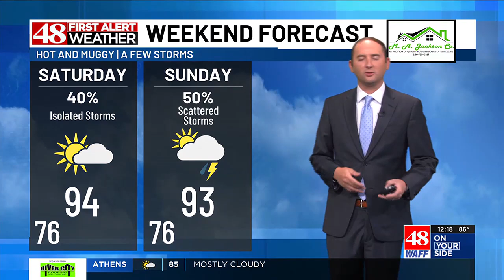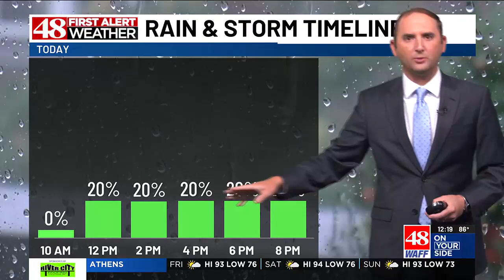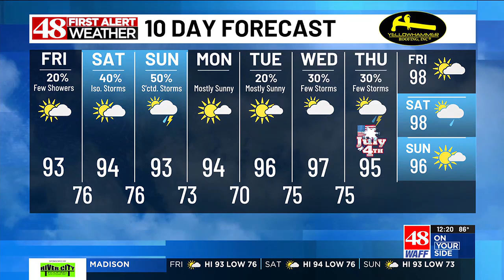Dodging storms both days this weekend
The weekend brings more hot weather but chances for rain and storms both days.